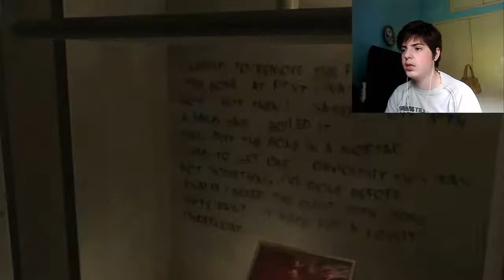Layers of fear/ el laberinto del terror/ cap 5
espero que les haya gustado, y dentro de poco se viene un hard demon de GD para el canal .